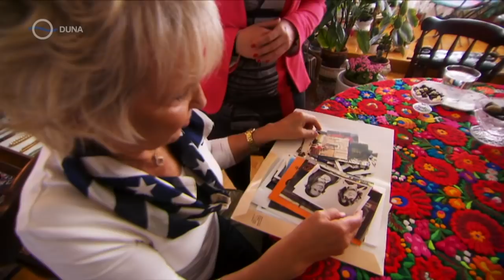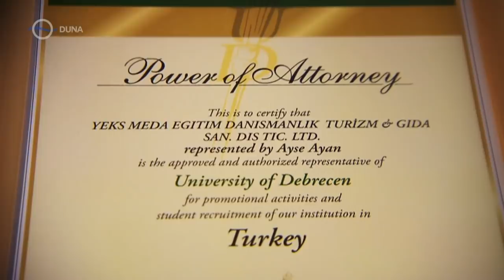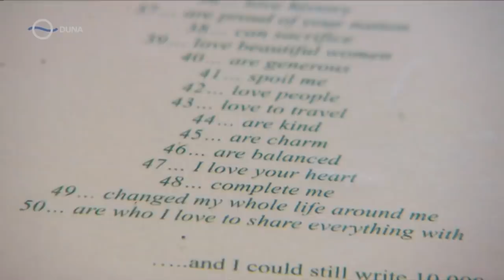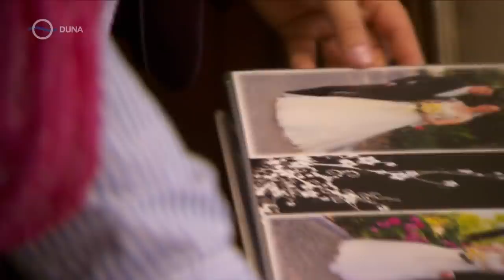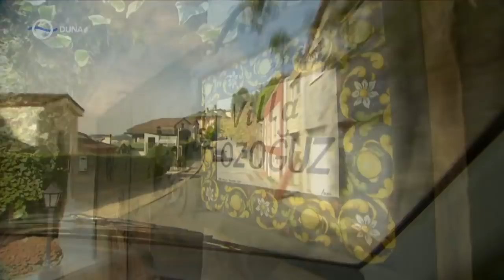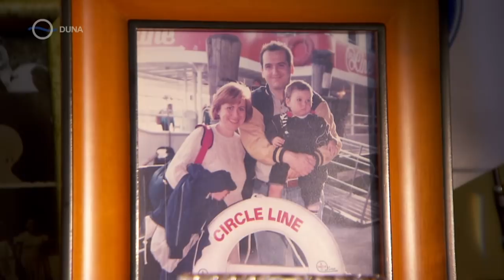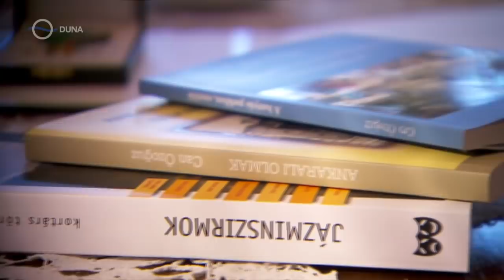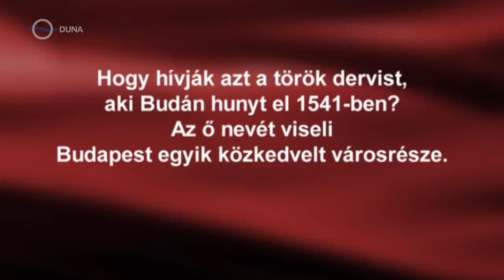Házasság török-magyar módra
A vegyes házasságok témájával, a Házasság török-magyar módra című dokumentumfilm foglalkozik a török tematikus napon. A 26 perces összeállításban öt, Törökországban élő család hétköznapjaival és ünnepeivel ismerkedhetünk meg: mennyire is volt könnyű magyarként beilleszkedni egy más szokásokat ápoló közösségbe.

„Háromszor mentem férjhez páromhoz – emlékezik  Őrsi Ágnes, azaz Ayse Ayan, aki török szakos egyetemista idegenvezetőként kalauzolta egykor Budapesten jövendőbelijét. -  A török vallás szerint először, utána Magyarországon is templomban, és a harmadik rítus pedig az állam esküvőnk volt.”